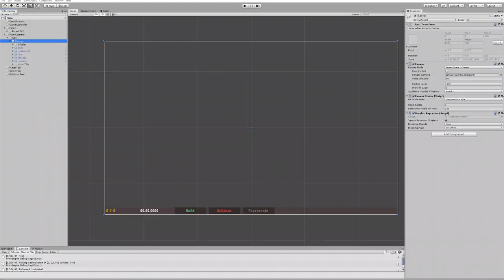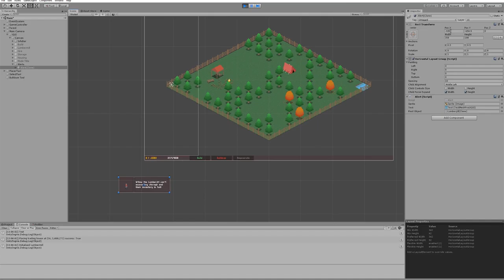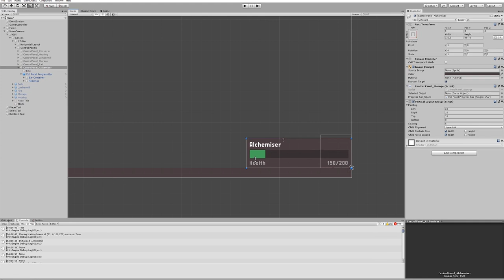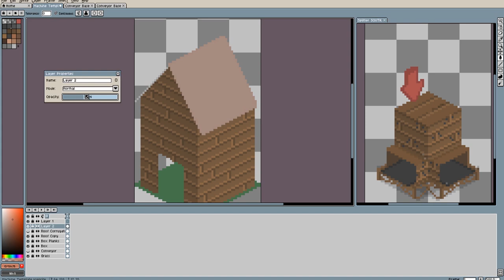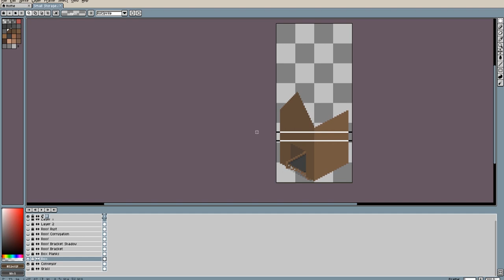A Week of Indie Game Dev - Alerts and Notifications!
Wishlist Lumbermill on Steam here!

This week I've been working on updating the GUI, and have added an alert system and progress bars. The game's starting to feel more complete each week - stick around for more!

I'm working on the soundtrack alongside the game, and all music in the background of these videos is from the soundtrack!

Let me know if you have any ideas or suggestions in the comments, I'd love to hear them.